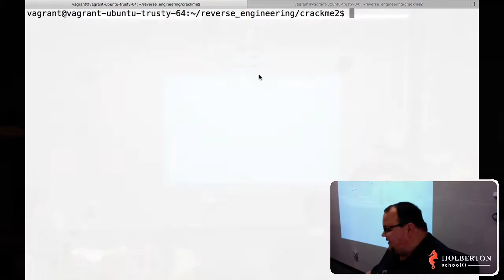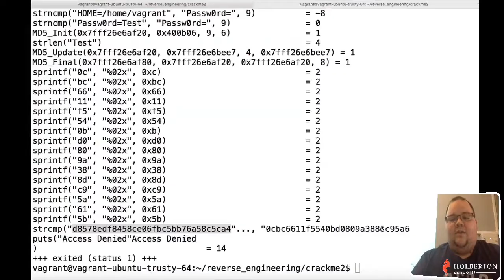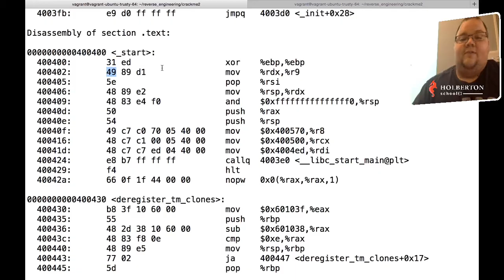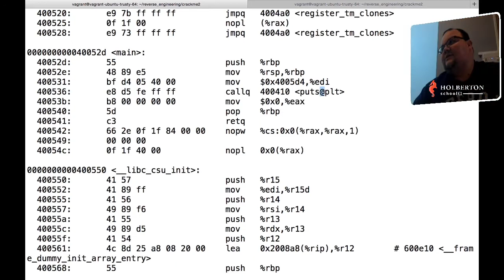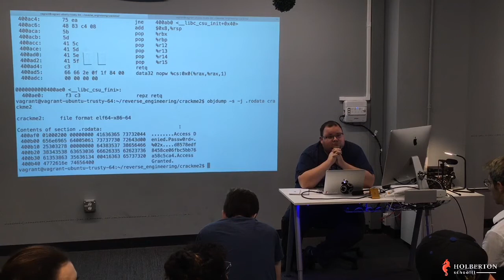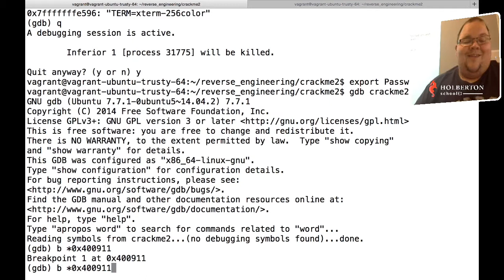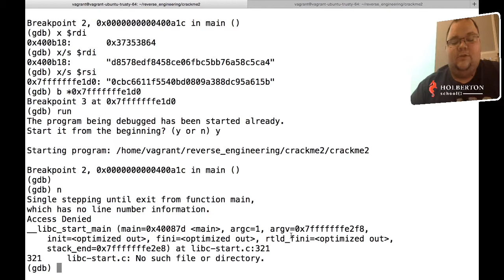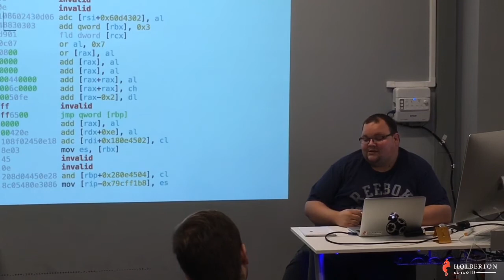The basics of software reverse engineering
Rick Harris, full stack software engineer at Apple and Holberton alumni, give a talk + demo on software reverse engineering basics (Linux). Rick will be using tools like objdump, radar, ltrace, gdb, etc... to reverse engineer a simple crackme program.